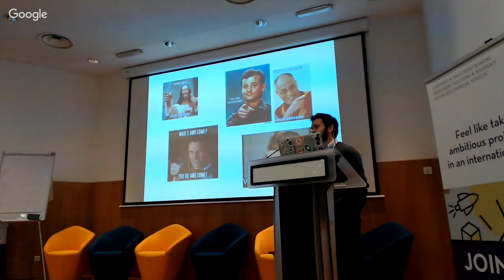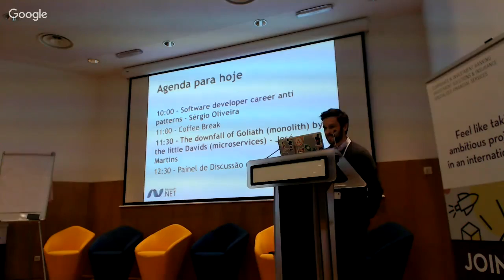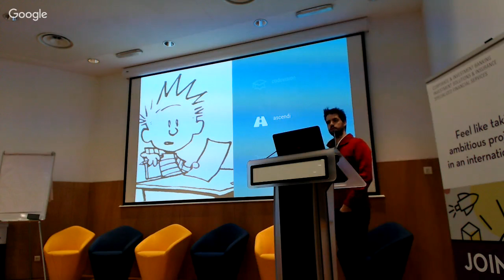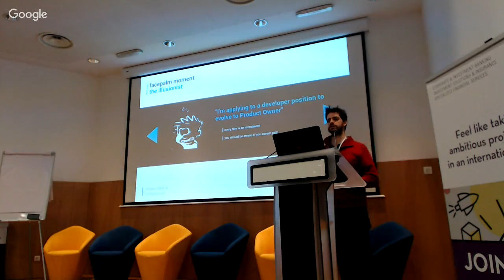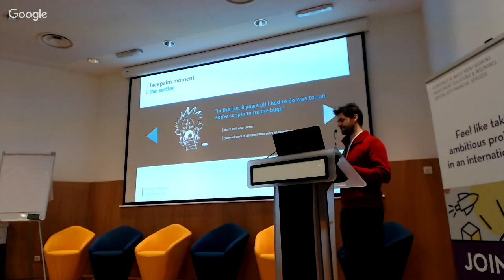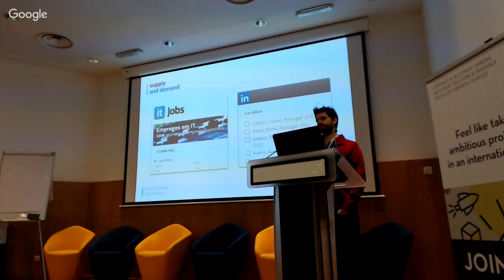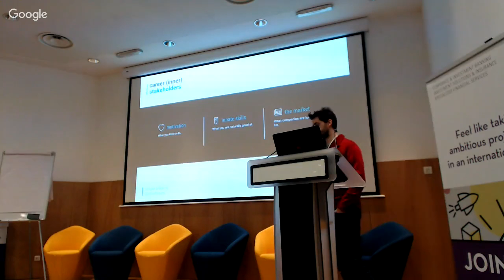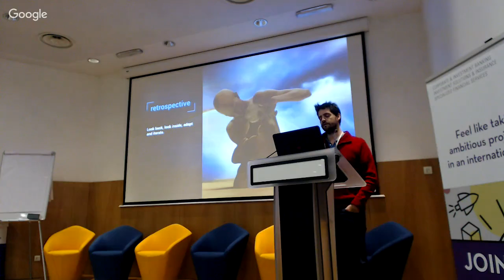Software developer career anti patterns - Sérgio Oliveira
With the increasing number and expansion of tech companies, IT professionals became highly desirable professionals. In fact, nowadays, one just needs to be a computer engineer to get a job. Is this reality fostering the evolution of the new age IT professionals?

Throughout mentoring developers, and conducting more than 200 job interviews, the speaker was able to identify several career anti-patterns and pitfalls.